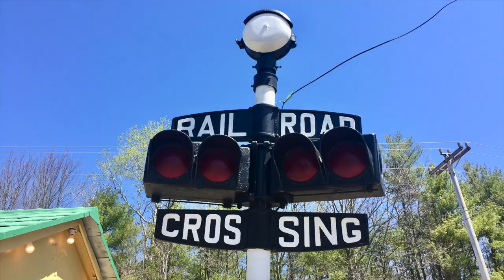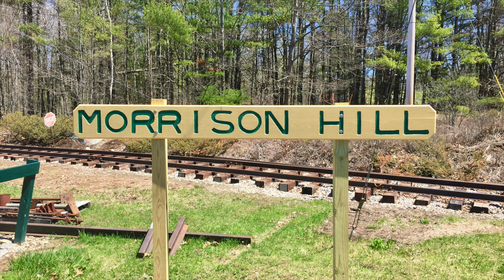PART 1 - Seashore Trolley Museum Opening Day 2021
On May 1st, the Seashore Trolley Museum opened its doors for the 2021 operating season. With over 20 working trolleys and dozens of other pieces of railroad equipment, as well as many buses of the MBTA and other intercity vehicles, the Seashore Trolley Museum offers a full day of fun and interactive activities, from when their doors open at 10 a.m., to when they close at 5 p.m.